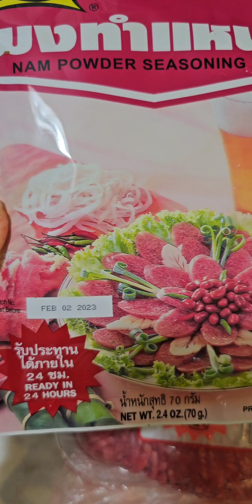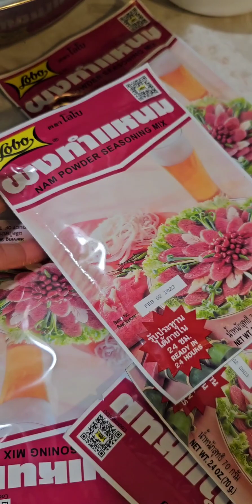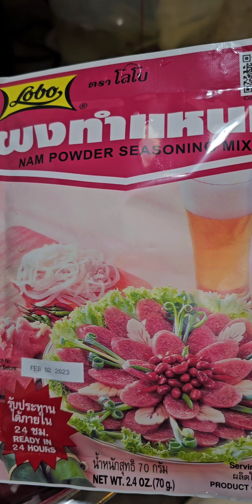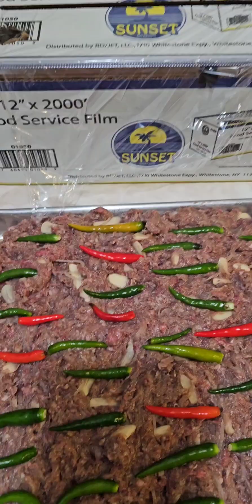Nam beef Khmer food home made!